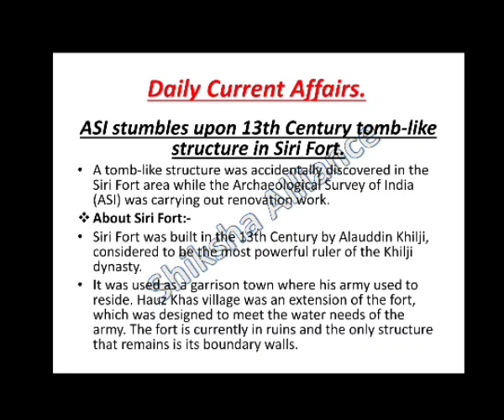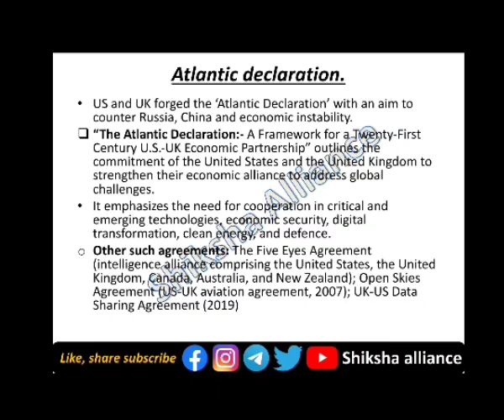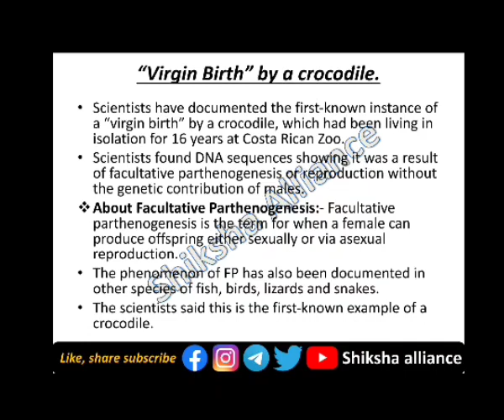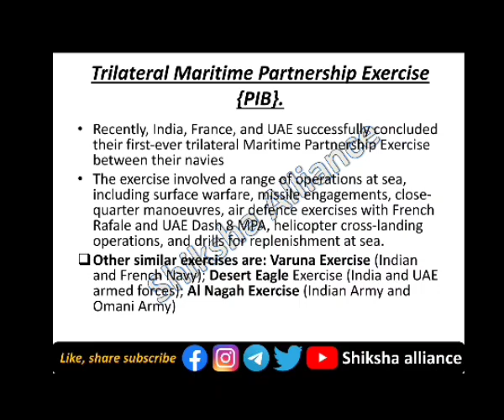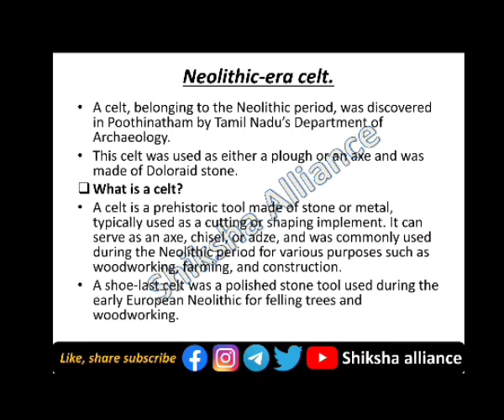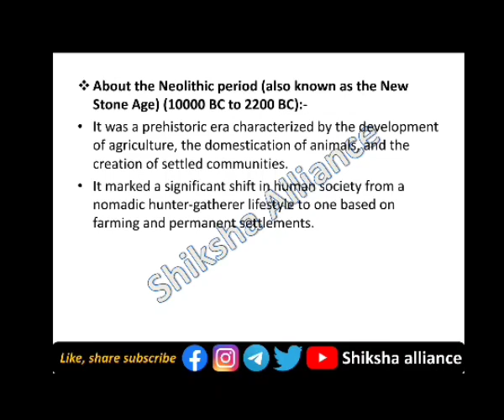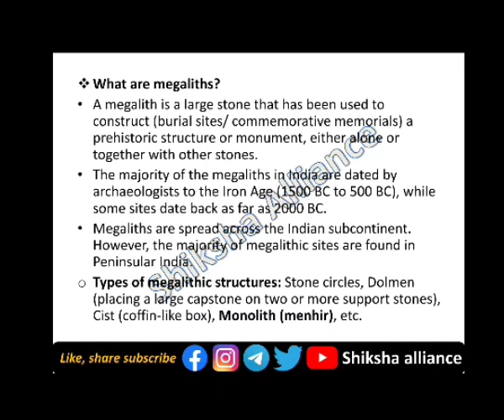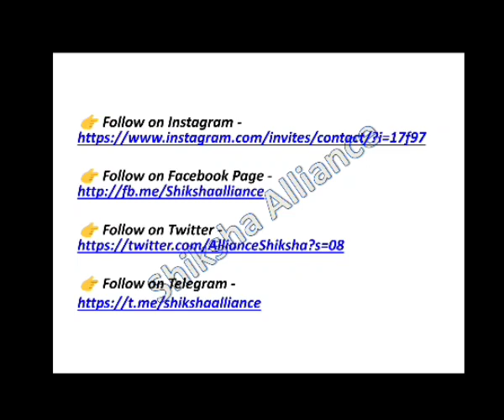25th July | Daily current affairs | डेली करंट अफेयर्स | Current affairs today.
25th July | Daily current affairs | डेली करंट अफेयर्स | Current affairs today.